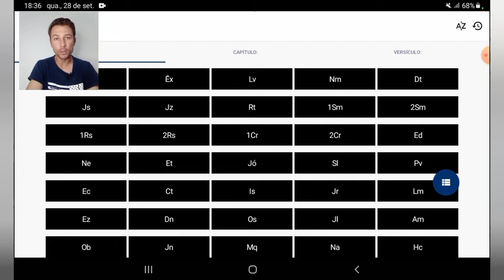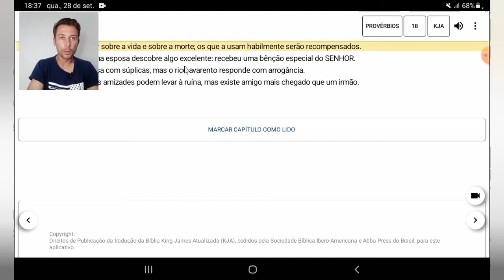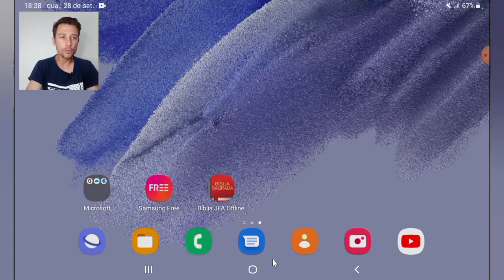TESTEMUNHO: LIVRAMENTO DE CADEIRA DE RODAS!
OLÁ POVO DE DEUS! HOJE VENHO CONTAR ESSE LIVRAMENTO QUE O SENHOR ME DEU!
NÃO DEVEMOS BRINCAR COM O PODER DAS NOSSAS PALAVRAS, COM ELAS TRAZEMOS VIDA OU MORTE!
PROVERBIOS: 18;21 O PODER DA VIDA E DA MORTE ESTÃO NO PODER DA LINGUA, AQUELE QUE A AMA COMERA DO SEU FRUTO.

SE-INSCREVA.

FORTE ABRAÇO IRMÃOS!